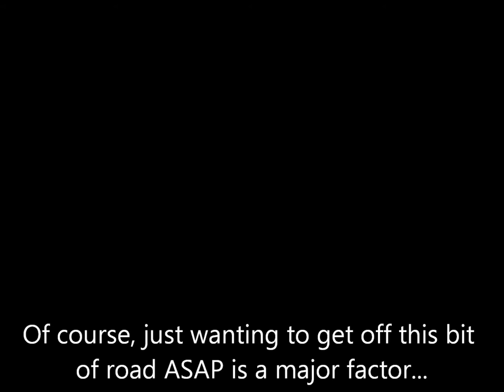R97EJX - Bad road planning, YY55MVG - Would be left hook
* By snow I mean the compacted stuff that's probably sitting on a bed of ice. I was on my Galaxy today, and although I swear by my Marathon+ tyres, I wouldn't trust them to grip on the crap surface.

I should elaborate on the "would be" part as well. The 206 passed me whilst indicating left. Had we been further down the road, he'd have turned across my path (and the pass wasn't brilliant to start with).